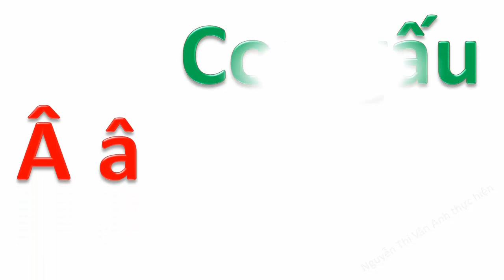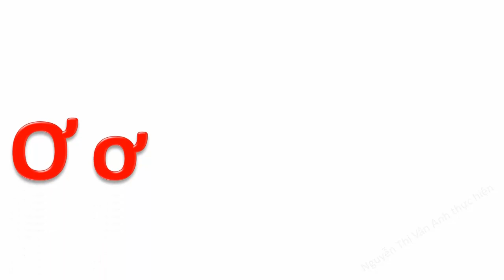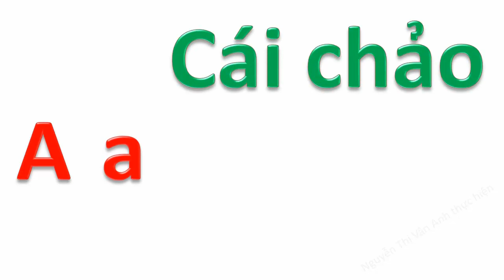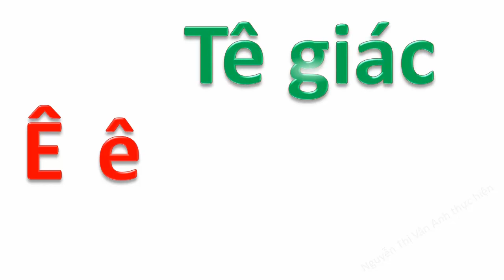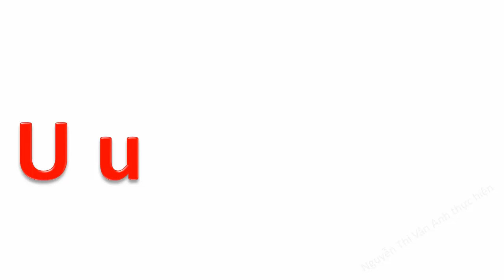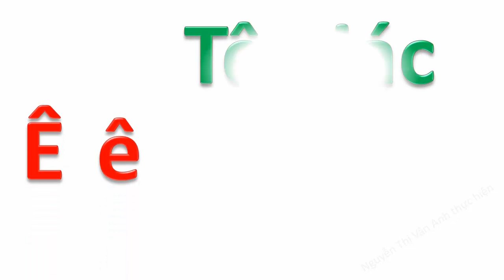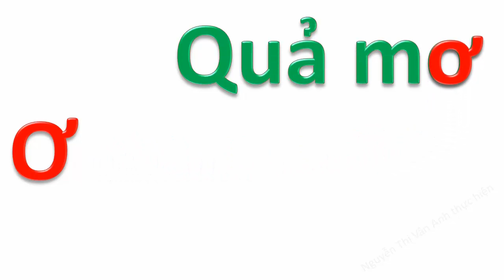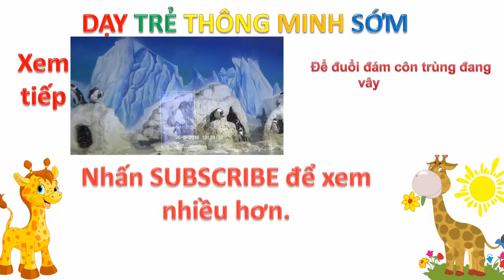Dạy bé tập đọc bảng chữ cái tiếng Việt |em học nói sớm chữ cái abc mới nhất|dạy trẻ thông minh sớm 1